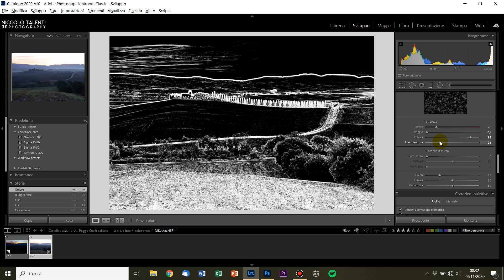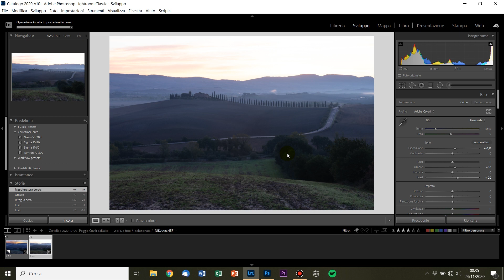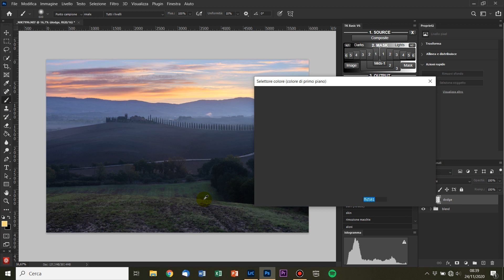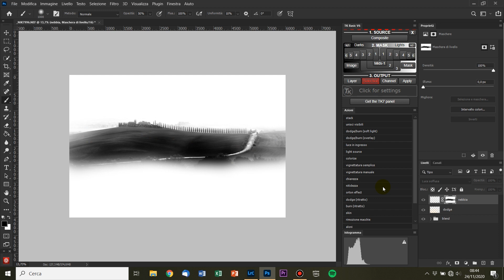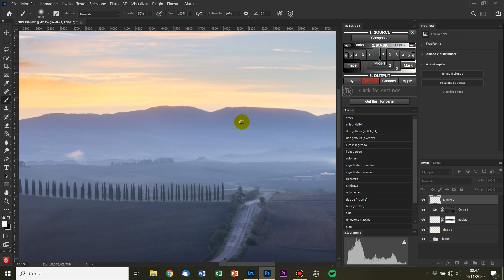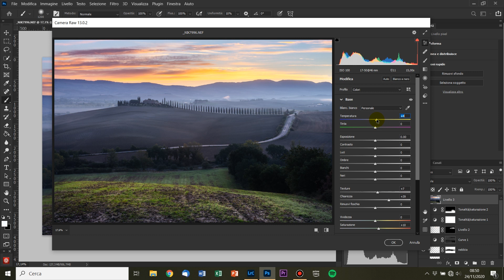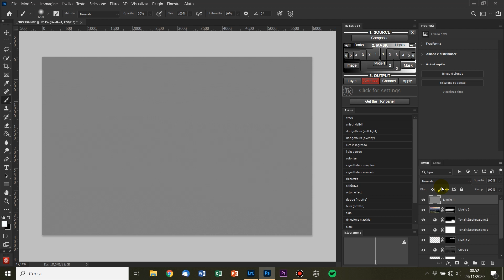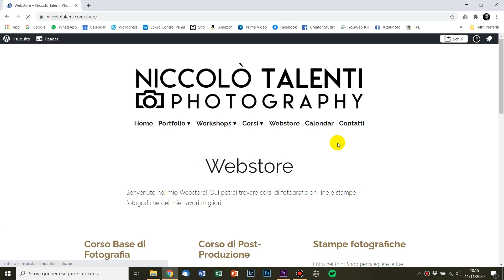TUTORIAL blend e SVILUPPO COMPLETO in Lightroom e Photoshop | Fotografia di PAESAGGIO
In questo episodio vedremo passo per passo l'intero processo di sviluppo in Lightroom e Photoshop della foto scattata nel Vlog della scorsa settimana in Val d'Orcia.
Parleremo di BLEND di 2 esposizioni, Dodge & Burn, Contrasto, Enfasi delle luci e Nitidezza!

Attrezzatura:
Nikon D7200